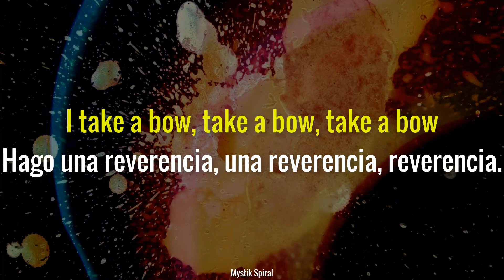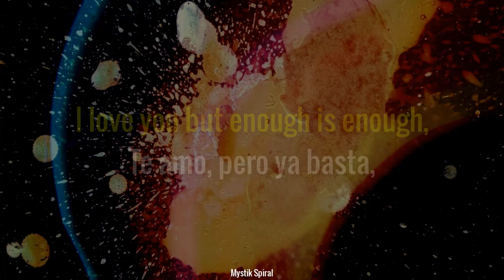Radiohead - Faust Arp - Subtitulada en Español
El título de la pista, "Faust Arp", combina el nombre de Faust (a veces deletreado Faustus), un hombre que vendió su alma al diablo por felicidad y un poder casi ilimitado, y Jean / Hans Arp, un escultor francés.

Respecto a la leyenda de Fausto:
La segunda parte comienza con los espíritus de la tierra perdonando a Fausto (y al resto de la humanidad) y avanza hacia una rica poesía alegórica. Fausto y su diablo atraviesan el mundo de la política y el mundo de los dioses clásicos, y se encuentran con Helena de Troya (la personificación de la belleza). Finalmente, después de haber logrado domesticar las fuerzas mismas de la guerra y la naturaleza, Fausto experimenta un solo momento de felicidad.